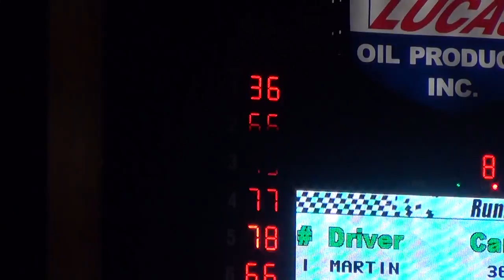Lucas Oil Spdwy USRA B Mod Heat 1 10/9/15